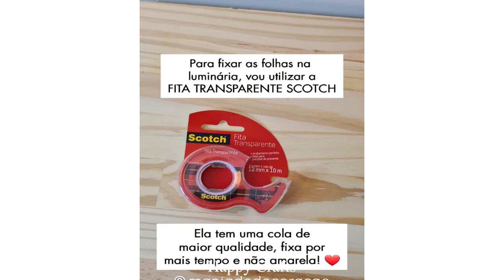DIY Room Decor! Quick and Easy Home Decorating Ideas #91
Vexento Twitter, SoundCloud, Facebook, and Website!